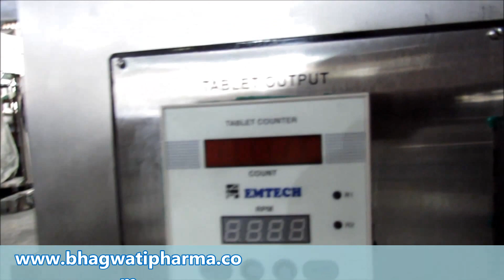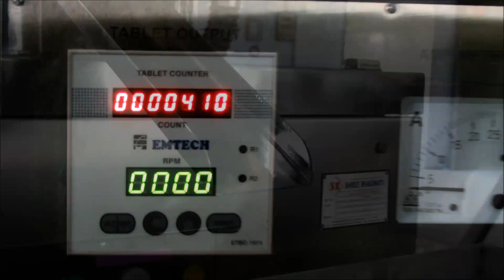Rotary tablet press machine , 16 & 20 and 37 station tableting machine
Also Available complete range of Pharmaceutical and packaging machinery. We provide Filling Machine,  Capping Machine, Labeling Machine, Shrink Sleeve Applicator and Tunnel, Wad Inserting Machine, Rinsing Filling and Capping machine for Mineral Water, Viscous Piston Filler machine, Jar Capping Machine, Honey and Ghee Filling Machine, Dispenser Pump Capping Machine and custom design machine for any type and size of containers and bottles.

Know more about High Speed Tablet Press – 20, 27, 30 Station